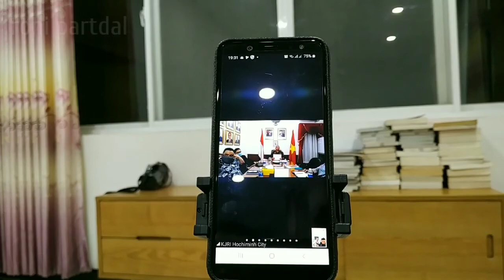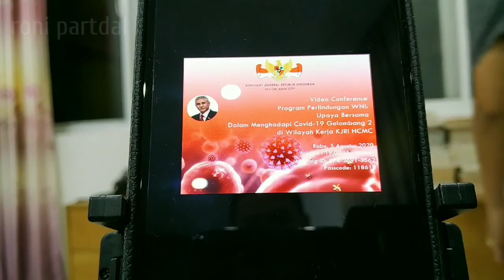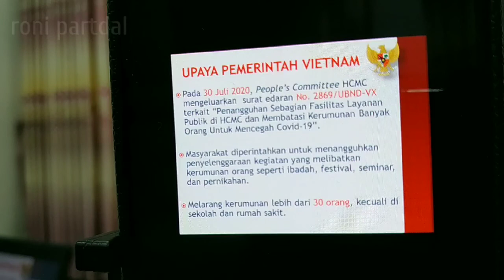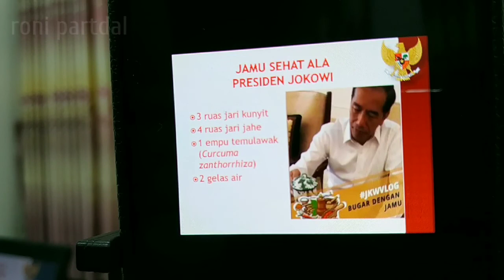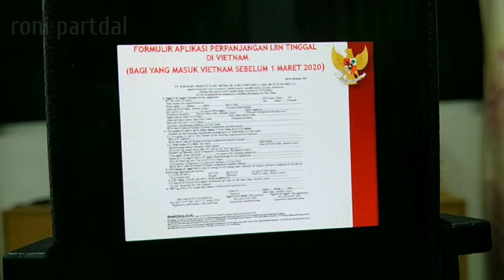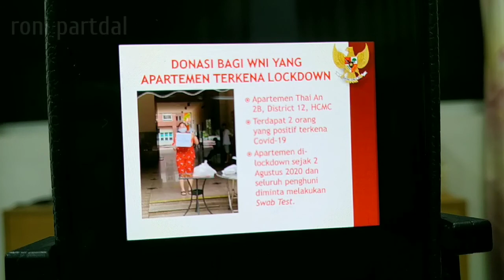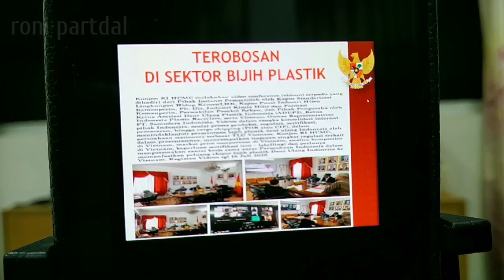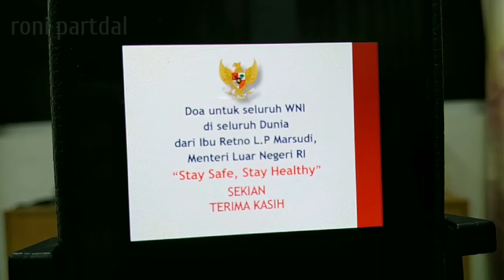LIVE BERSAMA BAPAK KJRI HOCIMINH VIETNAM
Sosialisasi penanggulangan Cv19 yg diadakan live hari ini jam 19.00 tanggal 5 Agustus 2020.
Instragram Facebook : Roni partdal
Terimakasih yang sudah nonton dan memberi support Nya...
Kalian luar biasa Asik. !